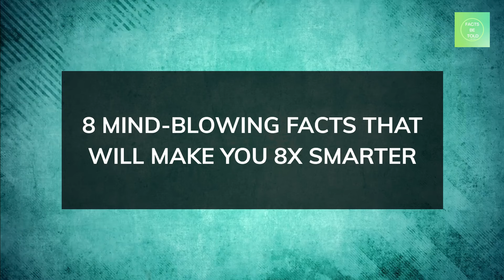8 Fascinating Facts You Didn't Know About the World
Are you curious about the world around you? In this video, we uncover 8 fascinating facts about the world that you probably never heard of. From unique geological wonders to peculiar animal traits, these facts will leave you in awe and wanting to learn more. Join us as we dive into the amazing wonders of our planet.